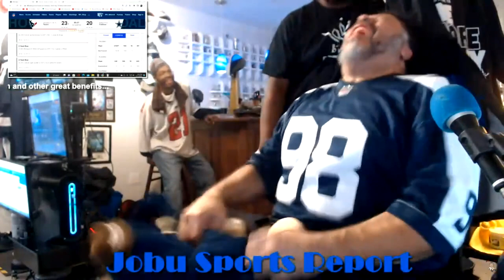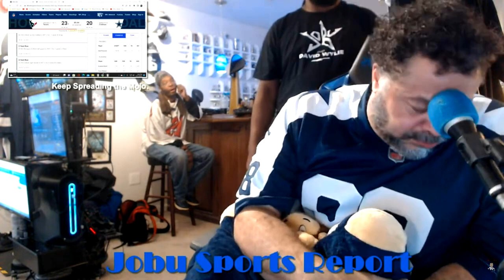A Piece of me Died with Daks INT @philly.500 have fun with it